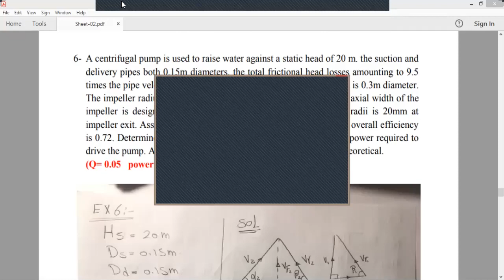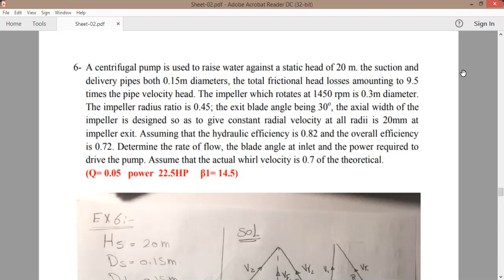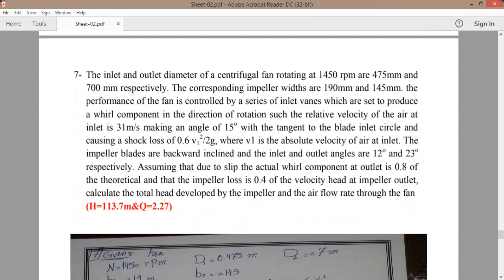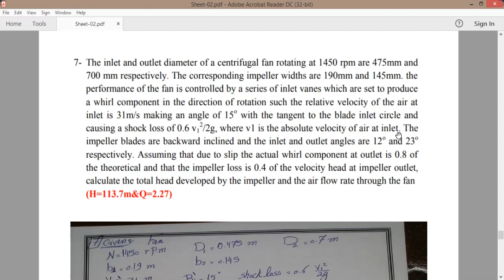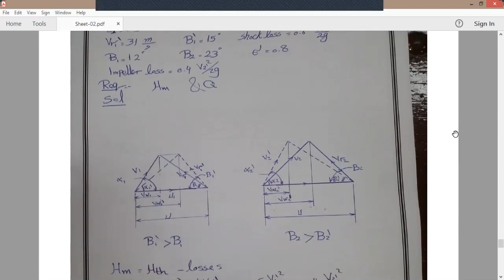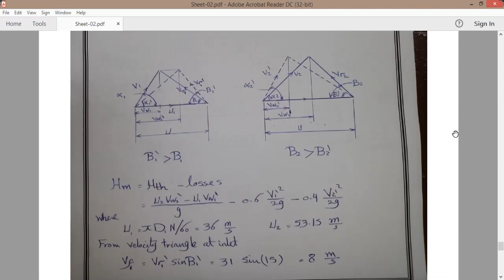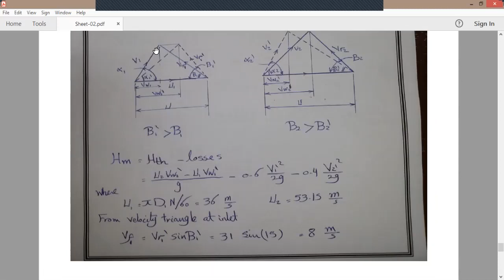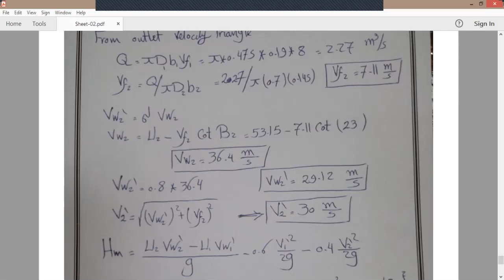Fluid machine section (sheet2,part3)